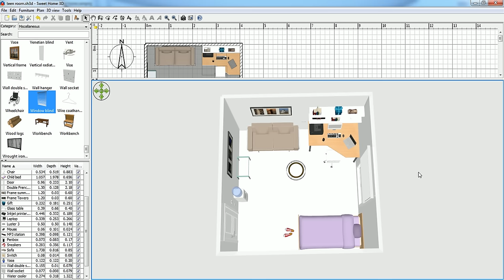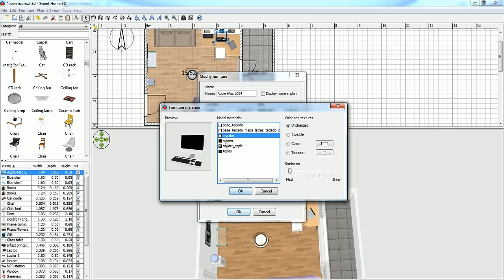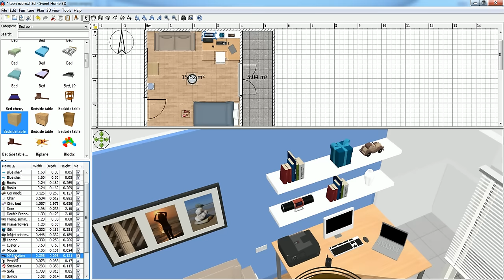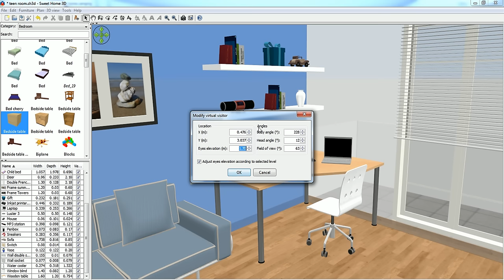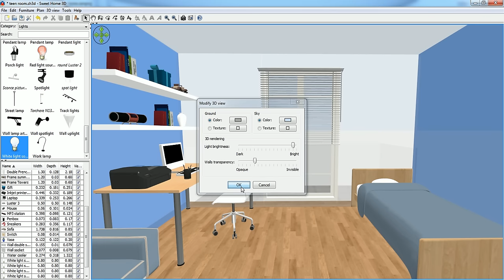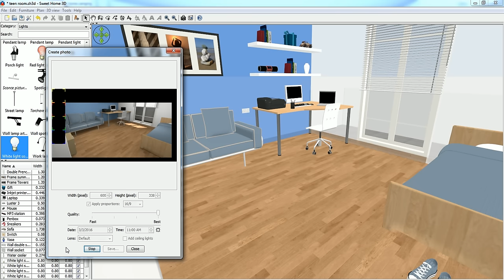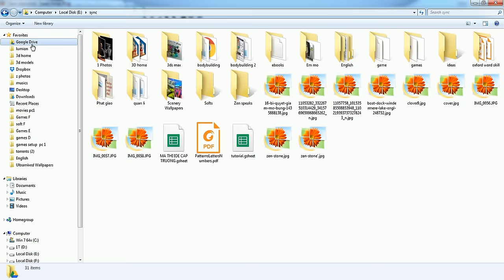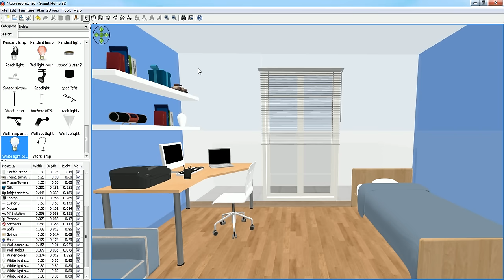Sweet home 3D tutorial: Design and render a bedroom - Part 2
In this second part, I'll show you how to add material and lights to your room.